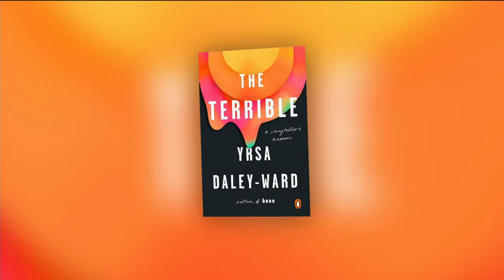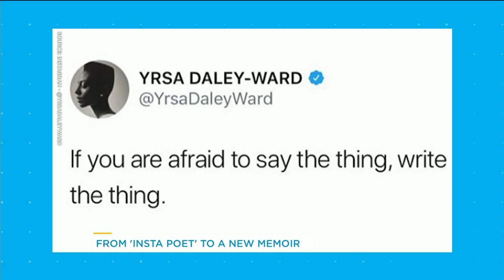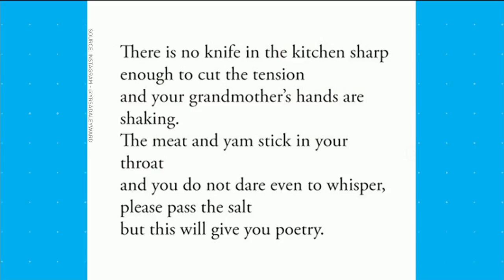Insta poet's new memoir hopes to shine a light on race, family, identity and faith | Your Morning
Author and poet Yrsa Daley-Ward joins us to discuss her memoir, ‘The Terrible,’ that fuses poetry and prose.